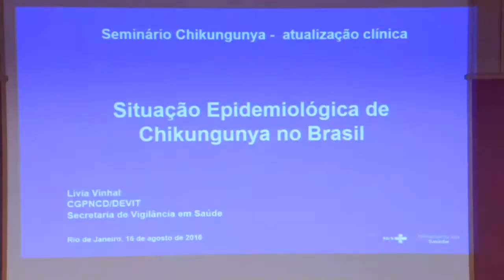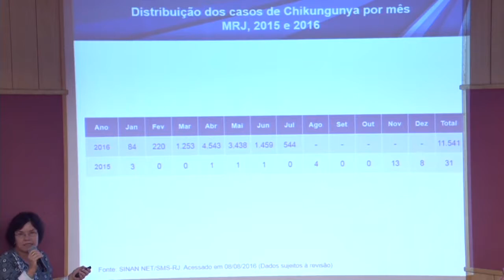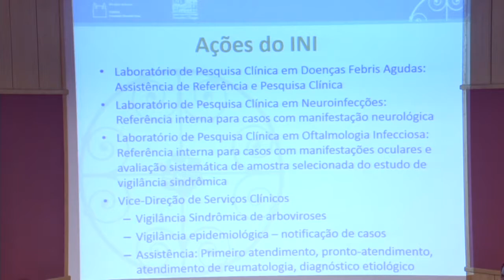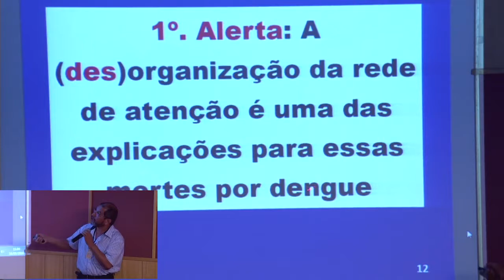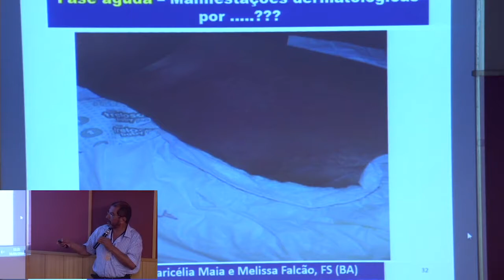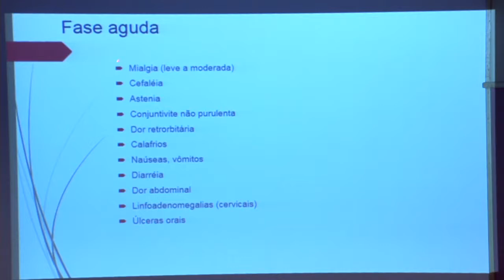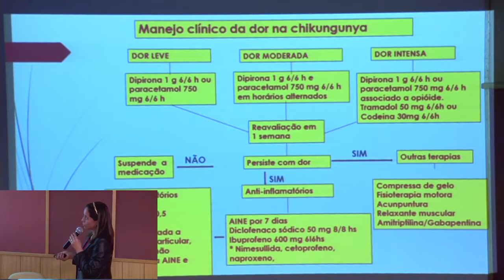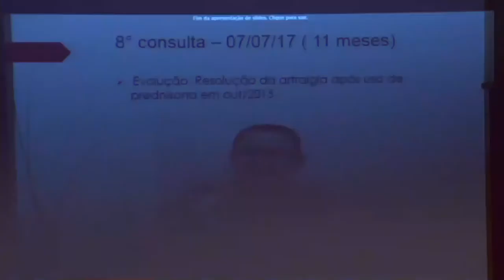Chikungunya Atualização Clínica PARTE 01